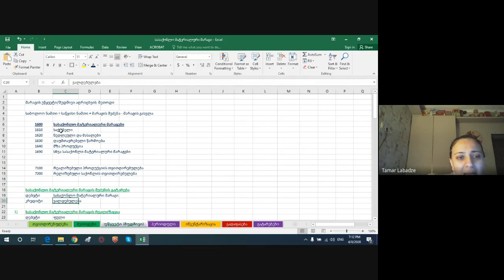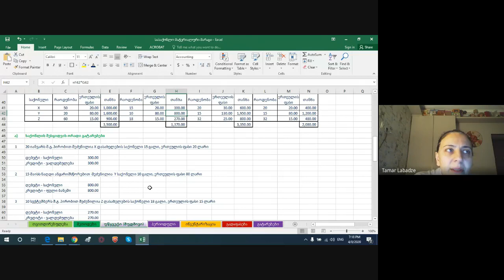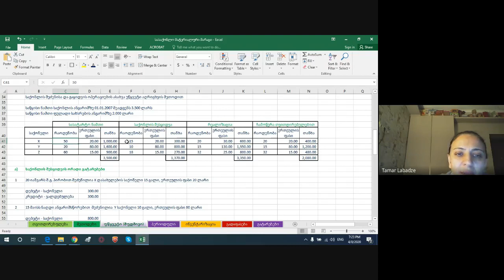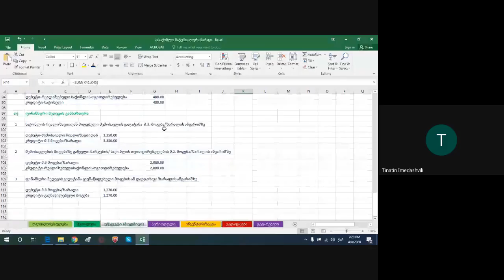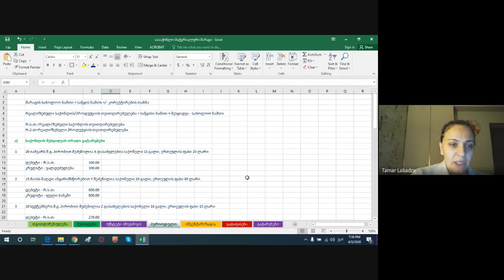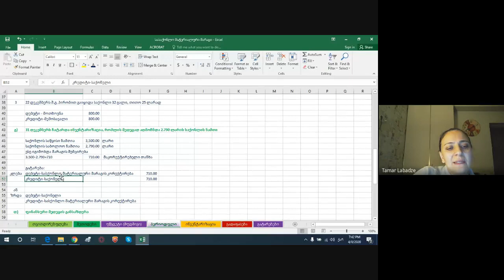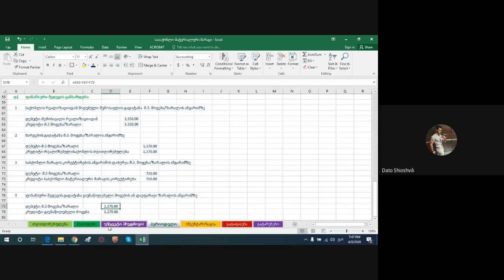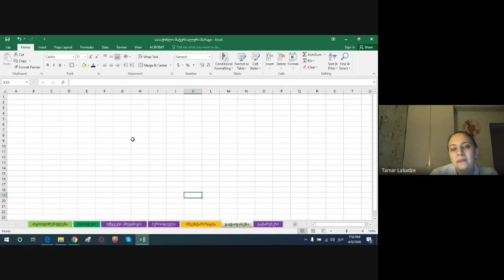ფინანსური აღრიცხვის პრინციპები/ ლექცია - 08.04.2020